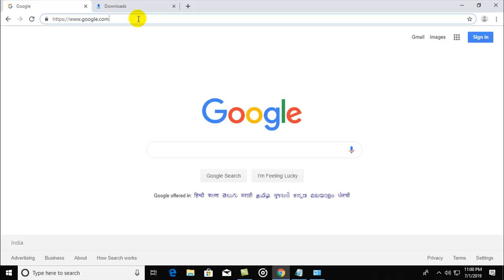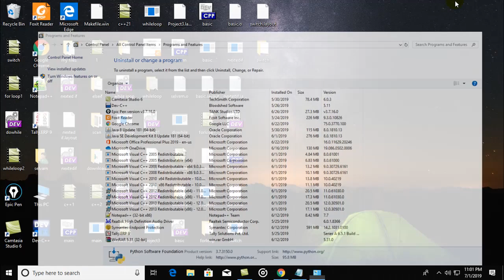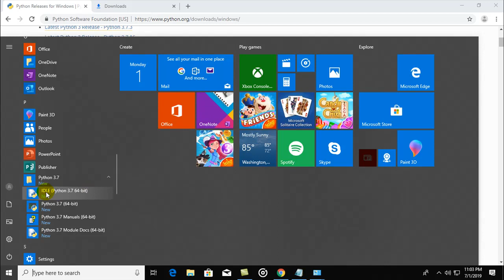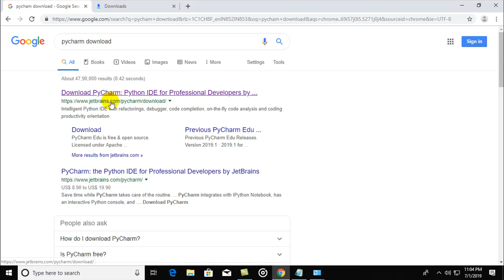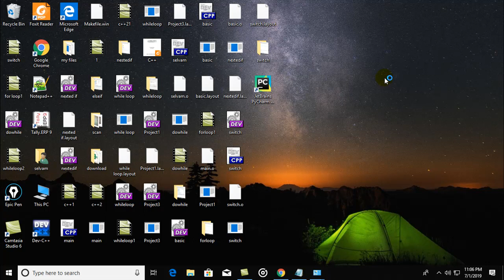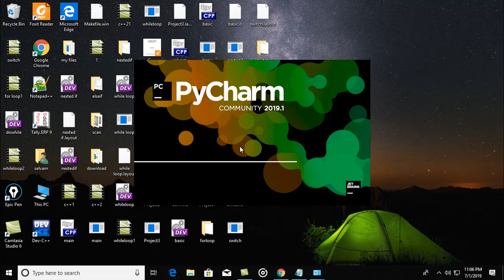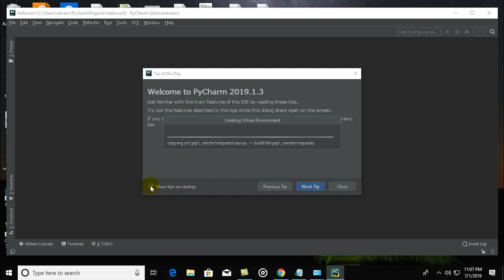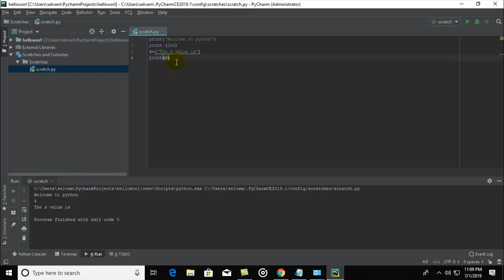Python installation and configuration in tamil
python video tutorial in tamil